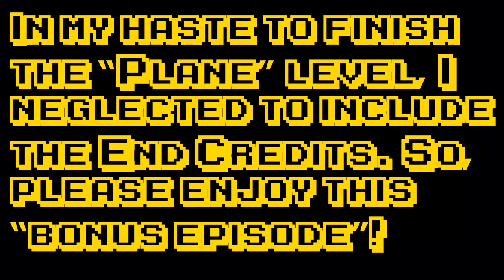Let's Play GOLDFINGER 64: Episode 18.5 - The Credits